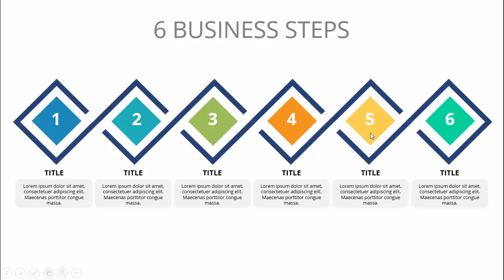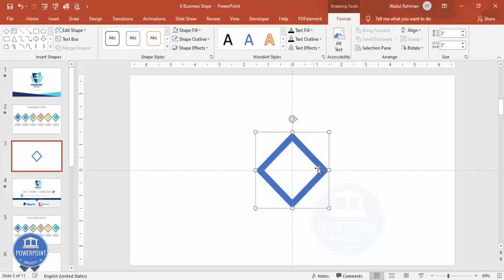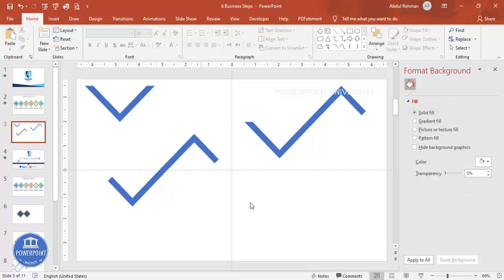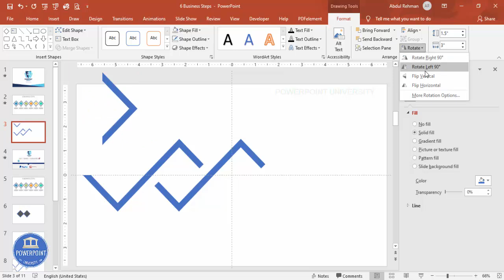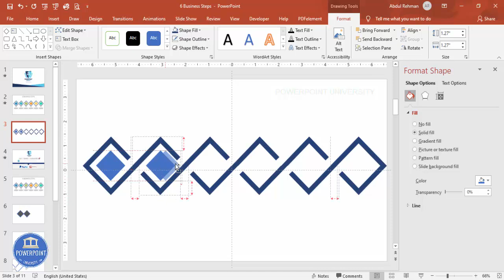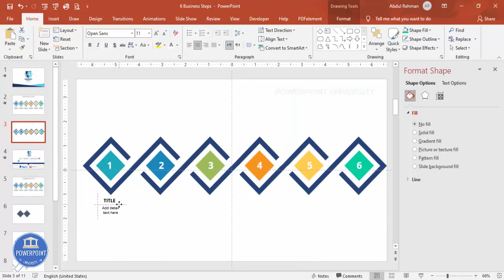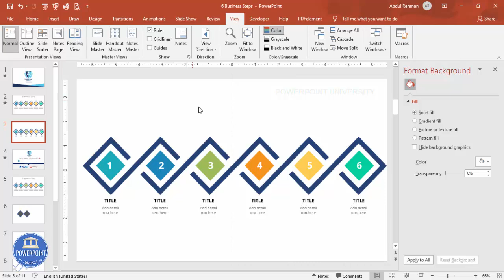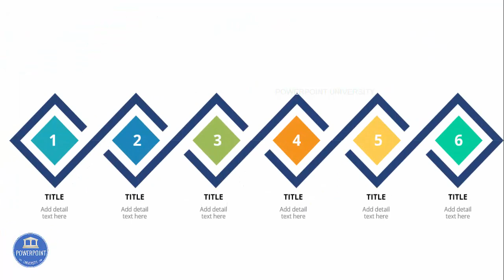Create 6 Business Steps Animated Slide in PowerPoint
(🚫This is copyright content and cannot be uploaded or reproduced on YouTube without the consent from the content owner, You are free to use for personal purposes)

Creative PowerPoint presentation templates are designed to help you present your best. Download the templates for free and make a wow factor in your presentations.